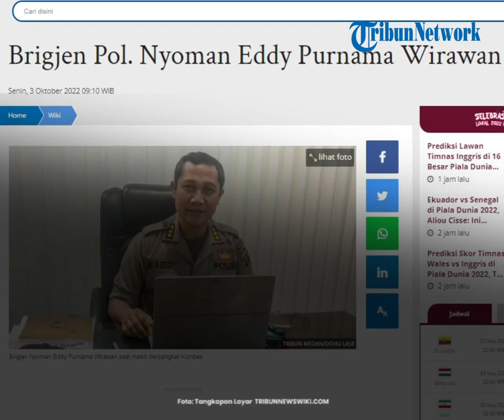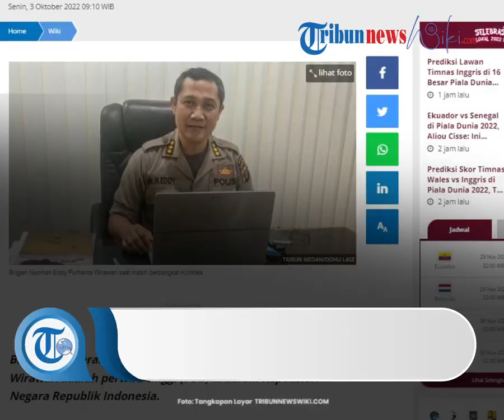PROFIL Brigjen Pol Nyoman Eddy Purnama Wirawan ialah Perwira Tinggi di Polri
TRIBUN-VIDEO.COM - Brigadir Jenderal Polisi atau Brigjen Pol. Nyoman Eddy Purnama Wirawan adalah perwira tinggi (Pati) di dalam Kepolisian Negara Republik Indonesia.

Pangkat Nyoman Eddy di kepolisian tanah air adalah Brigjen atau jenderal bintang 1.

Saat ini, Brigjen Nyoman  mengemban jabatan sebagai Kepala Biro Kedokteran Kepolisian (Karodokpol) Pusdokkes Polri.